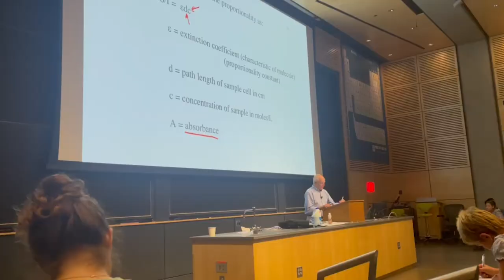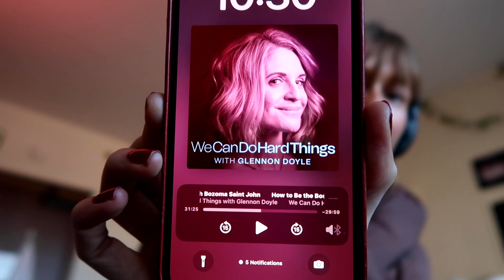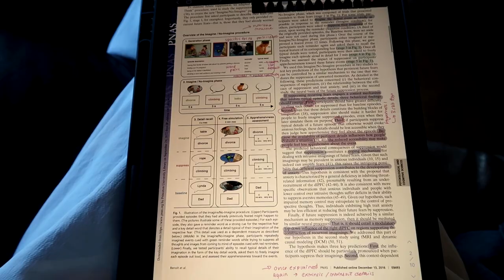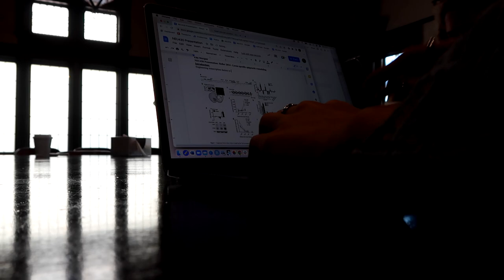midterms week | junior year at princeton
I’m back! And I'm so excited to be making videos again! I hope you enjoy this little midterms week vlog :)

✰ instagram main - @ellaclairemorgan
✰ instagram photography - @ella.claire.photo

XO,
Ella